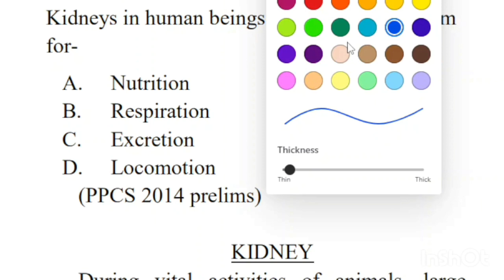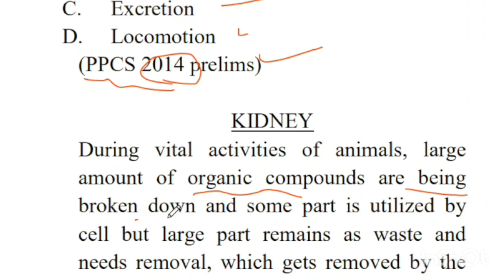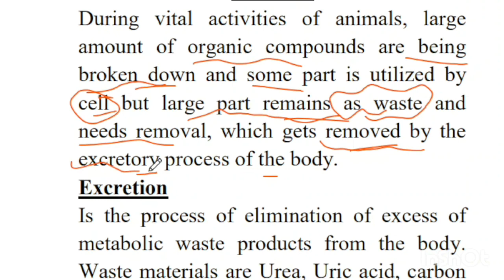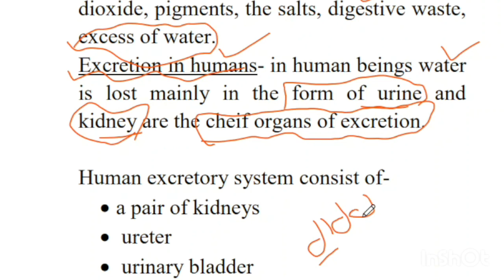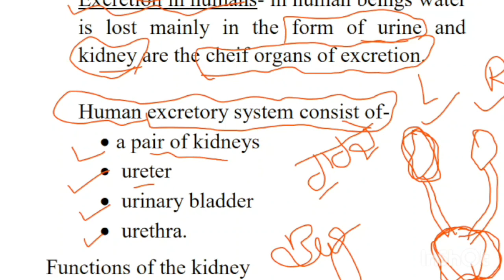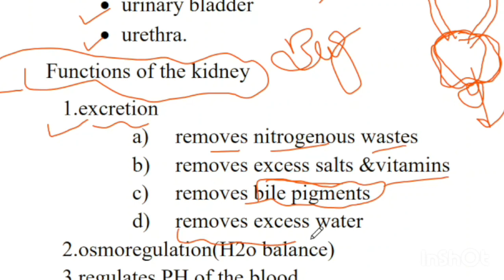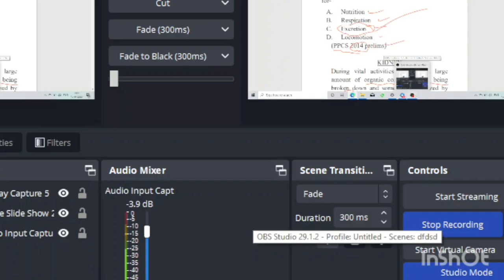Science For punjab exams|general science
This previous year questions series is for students who are preparing for various competitive exams like Punjab pcs 2023
punjab exams and psssb exams.This series will cover the whole Pyqs with thier topic in detail.  content is taken from various refference books like
sada punjab by munish jindal
lakshmikant for polity
shankar ias for environment
Ncerts for various questions.